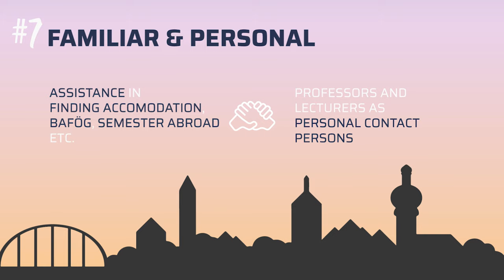🇬🇧 | 10 Reasons to choose DIT | DIT - Deggendorf Institute of Technology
Why study at DIT?